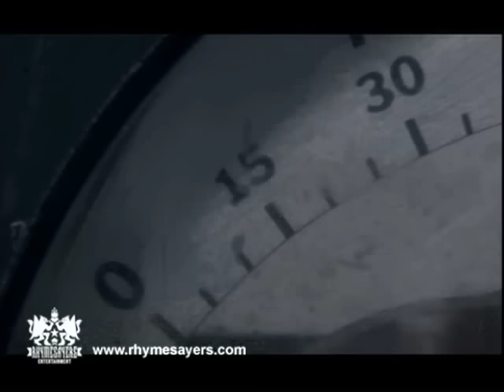Atmosphere - National Disgrace (Official Video)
From "Seven's Travels"